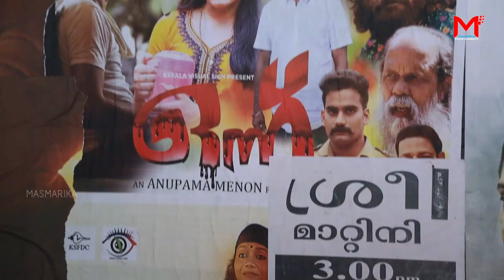സൈക്കോളജിക്കൽ ത്രില്ലർ | onnu movie Public Review | THEATER RESPONSE | anupama menon| himi.K.G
മികച്ച തിയേറ്റർ എക്സ്പീരിയൻസ് നൽകുന്ന ത്രില്ലർ  | |Onnu Movie Malayalam | Anupama Menon | HimiKG | NoufalNazar | Sulfiq L | Akbar Kunjumon | Kvisualsign

നല്ല നല്ല വിഡിയോകൾക്കായി നമ്മുടെ ഈ ചാനൽ ഒന്നു സബ്സ്ക്രൈബ് ചെയ്യണേ. നന്ദി😍😍😍

* ANTI-PIRACY WARNING

* This content is Copyrighted to MASMARIKA ENTERTAINMENTS. Legal action will be taken against those who violate the copyright of the following material presented!